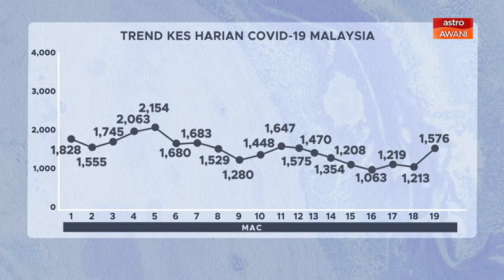[INFOGRAFIK] Trend statistik kes harian COVID-19 Malaysia (19 Mac 2021)